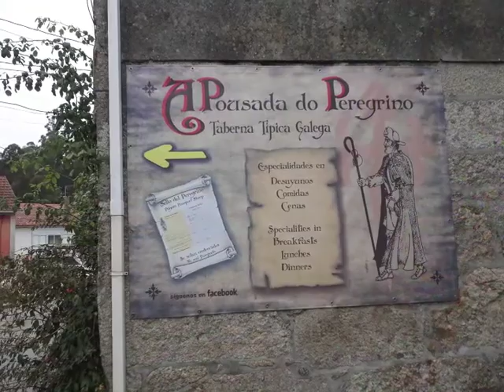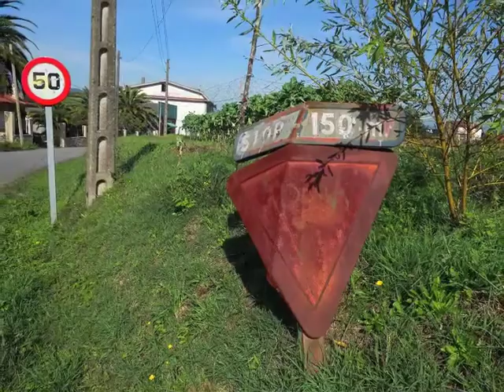Camino Porto - Santiago de Compostela okt 2015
de camino Potugese van Porto naar Santiago de Compostela via Vila de Conde, Barcelos, Ponte de Lima, Tui en Pontevedra. Met extra tocht naar Muxia en Fisterra